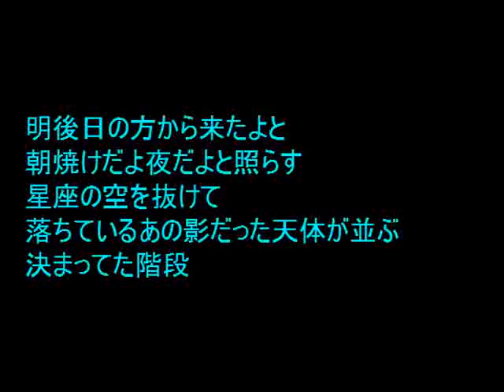No.1691 「moonlight rider 4」 Aポエット オリジナル曲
月への道は、はっきりしていない様子だが単純な音階とリズムの道ではなかった・・・。